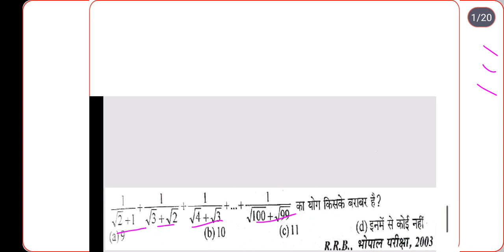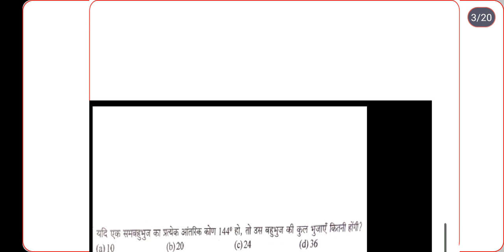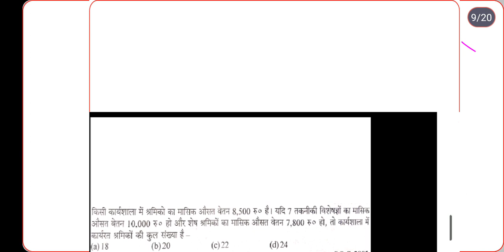super 20 math set practice set by Ravi Shankar sir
Super 20 math set practice by Ravi Shankar sir